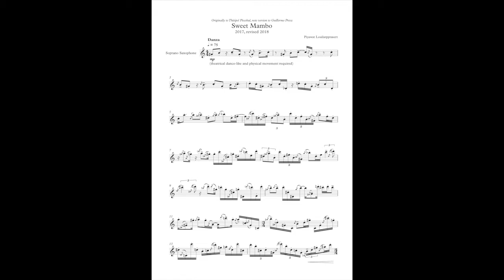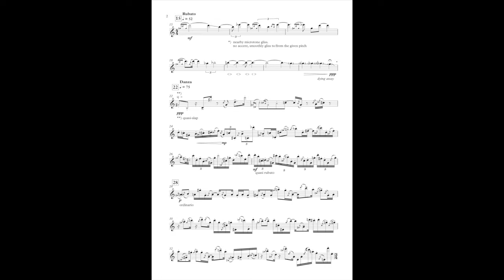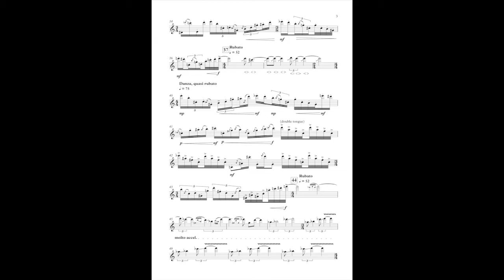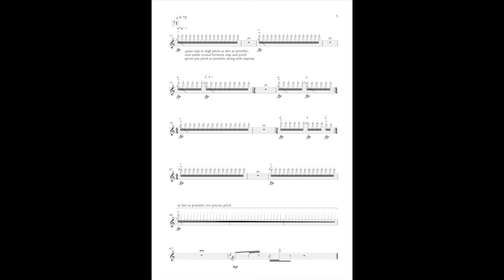Sweet Mambo (2017) for soprano saxophone - Piyawat LOUILARPPRASERT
Piyawat Louilarpprasert - Sweet Mambo (2017) for soprano saxophone
Performed and Recorded by Guillermo Presa Santana